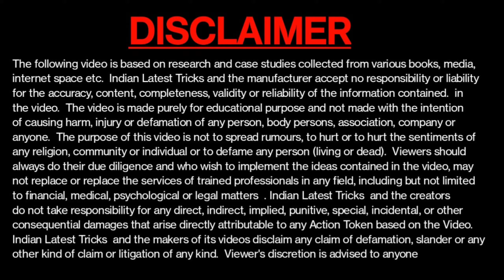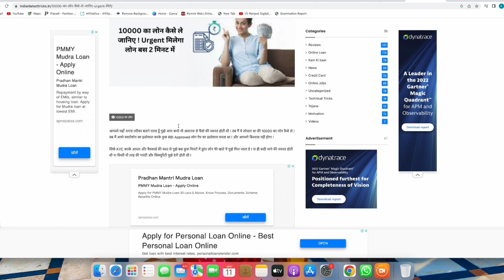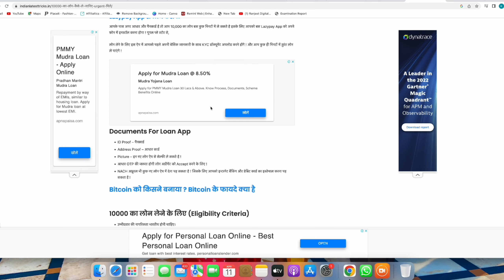Best PayLater App | Zero interest PayLater 2023 | New Credit Line App | Best Pay Later App in india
Best Pay Later | Zero interest PayLater 2023 | New Credit Line Apps | Best Pay Later Apps in india - Indian Latest Tricks Full Information 2023

Friends, in this video it has been told about best pay later app from which all of you can take a loan very quickly,loan from Rs,1000 To Rs20000 sitting at home, you can apply this loan even if you have aadhar card And with the help of PAN card, information has been given correctly in this video, watch the video properly Jai Hind - video & For educational purposes only

Below Query Solved in this video 👇
Instant personal loan
Credit line loan apps More.